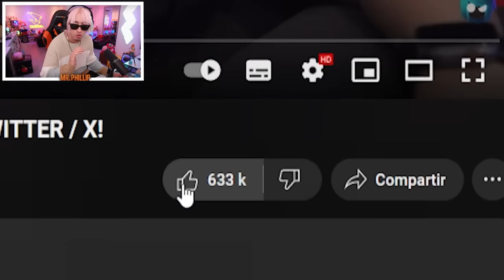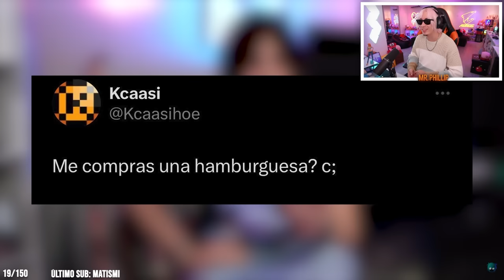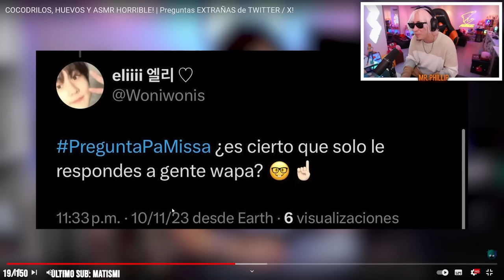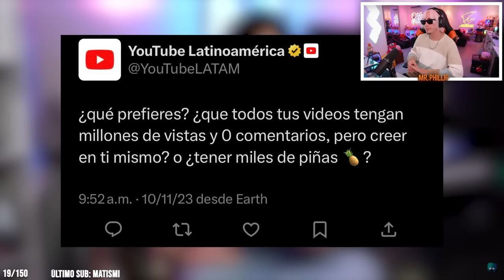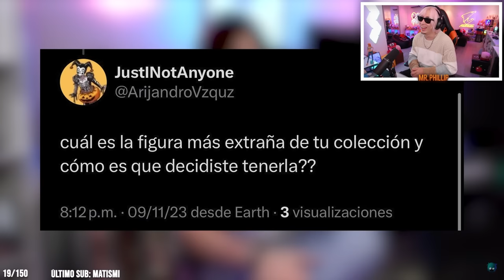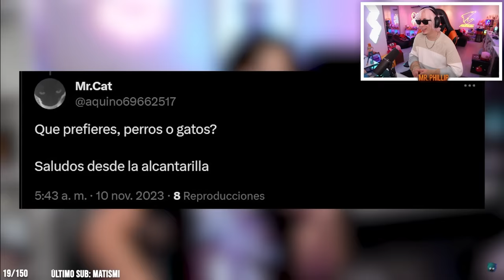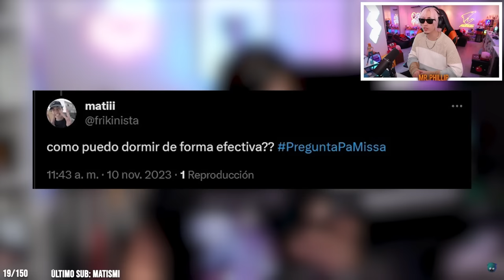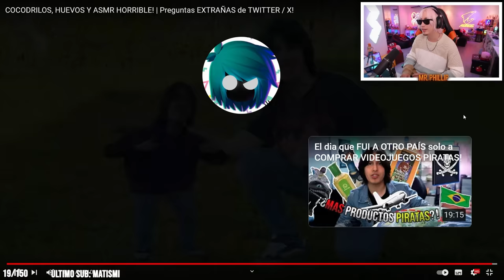MR. PHILLIP reacciona a MISSASINFONÍA - COCODRILOS, HUEVOS Y ASMR HORRIBLE!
Recuerda también visitar mi:

► CANAL PRINCIPAL:  @mizterfilip
► CANAL ARTE:  @mizterfilip_Art